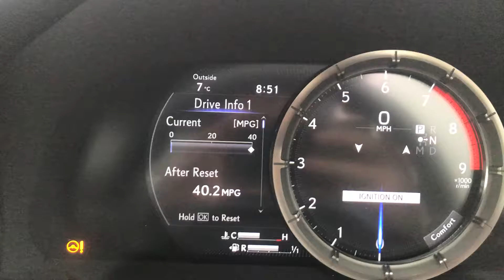LC500 Real MPG - part2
Part 2, after 160 miles